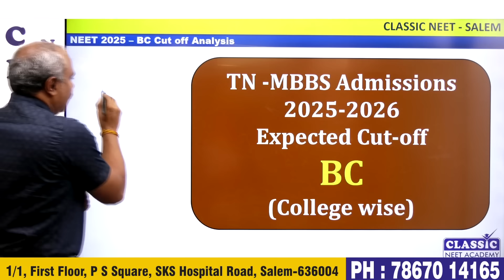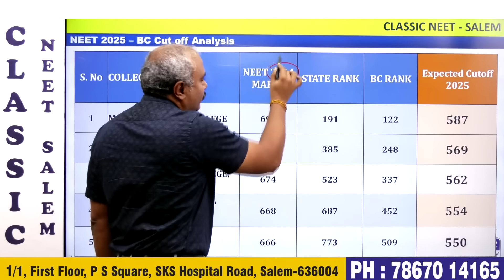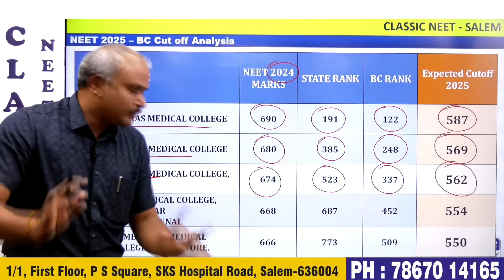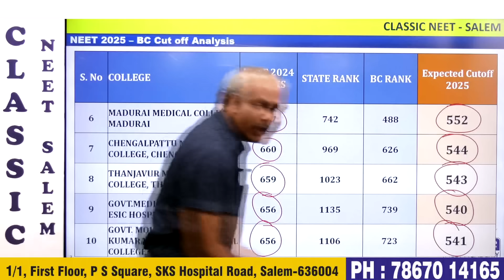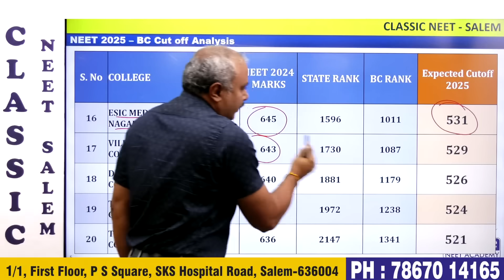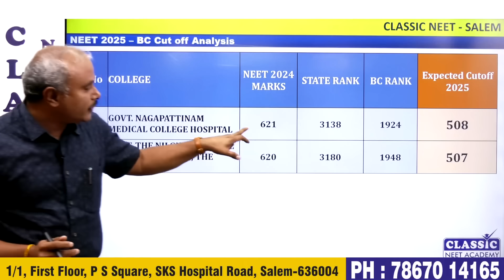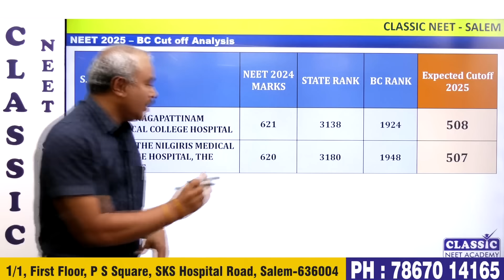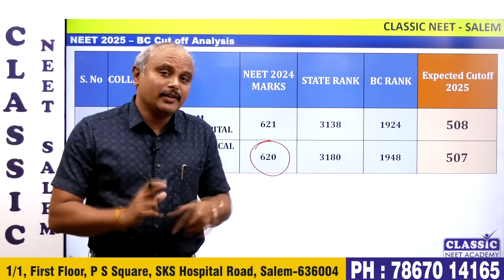NEET 2025-TN Medical Admissions (UG)-MBBS-BC Category College wise CUT OFF ANALYSIS|| Dr.T.PERIASAMY